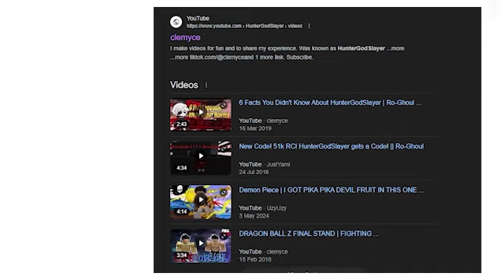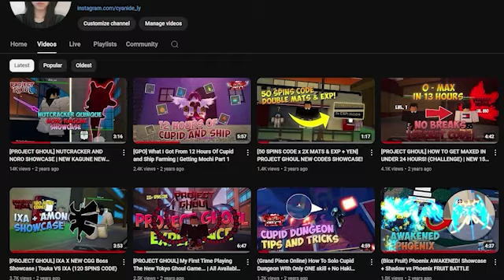Two Steps Ahead.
Hi! My name is Vivily, one of Hunter's friend, I will be taking over this channel and try my best to grow it:)

For more info.✅
Songs used in the video ✅
-Sad meme